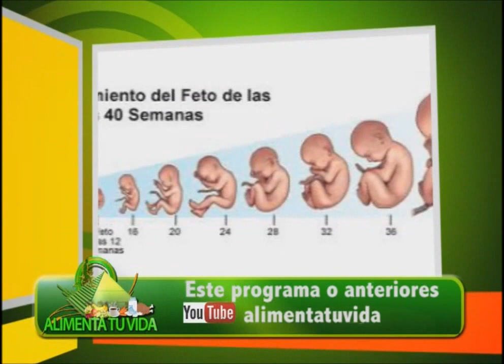ALIMENTA TU VIDA Causas de muerte durante embarazo y parto